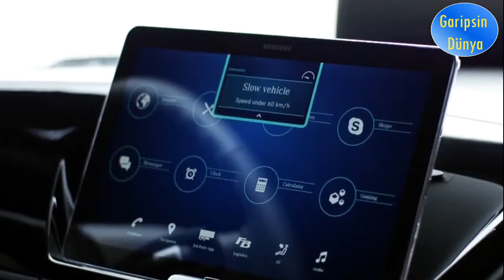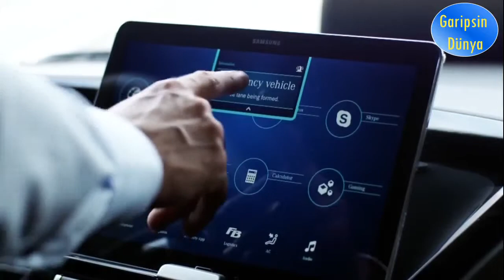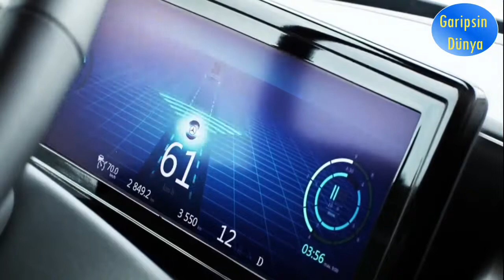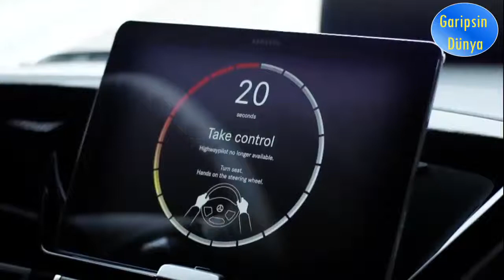Upcoming Mercedes Self Driving Truck Driving Itself Mercedes Future Truck 2025 Commercial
Watch this driver less Mecredex Benz Truck you have never seen before.